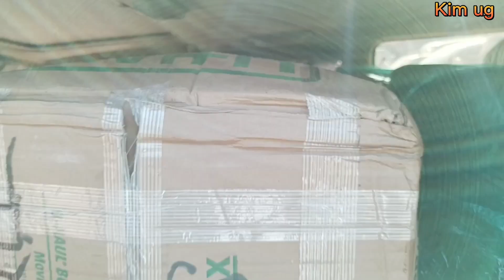what a big surprise from the united States of America